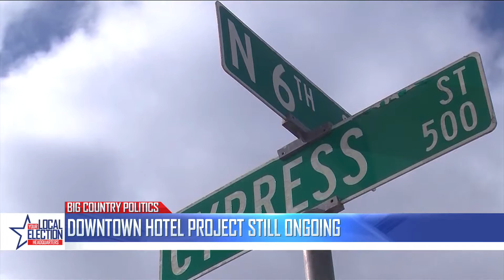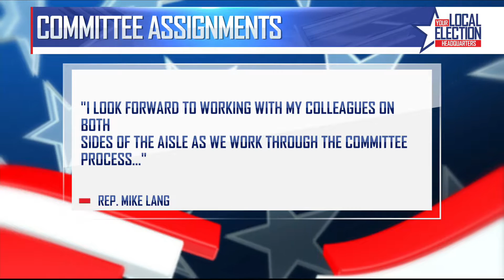Big Country Politics: Streets in Abilene - Part 1